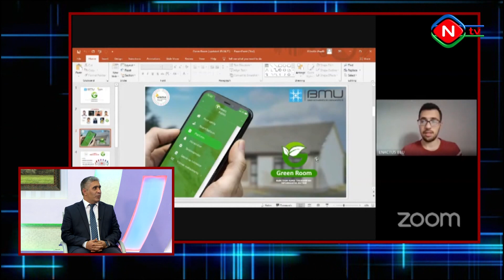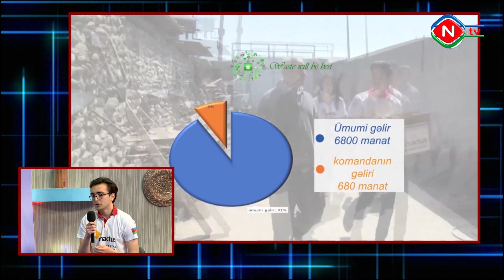Çağdaş təhsil - 07.05.2021